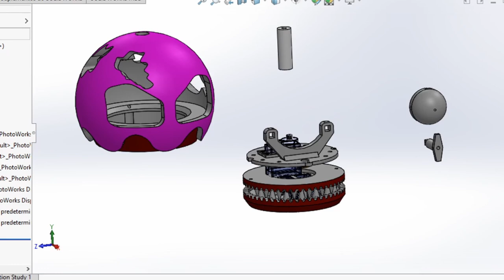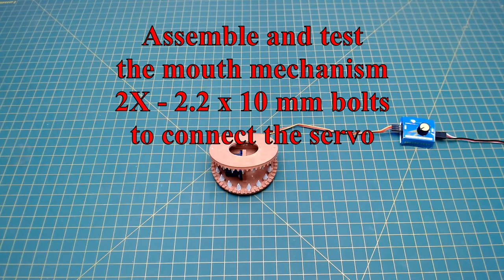Five Nights At Freddy's: Nightmare Cupcake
The challenge was to transform a video game character into a real animatronic.
My daughter choose Carl the cupcake from FNAF and here is the result!

Learn how to make a simple animatronic!

Parts description:

3D printed parts
2X Red LED 3mm -
1X White LED 5mm -
3X Resistor to connect your LEDs (value depends on the voltage you are using)
2X Eyes 26 mm
2X Servos SG90
1mm metal rod - 3 pieces of 60mm should be enought
1X bolt 3mm x 45mm
1X M3 nut (or locknut)
2X bolt 2mm x 5mm
2X bolt 2.8 x 12 mm
6X bolt 2.2 x 10 mm
4X bolt 2 x 8 mm - better use 1.7x8mm
Servo Tester

3d Printer:
Ender 3 pro =